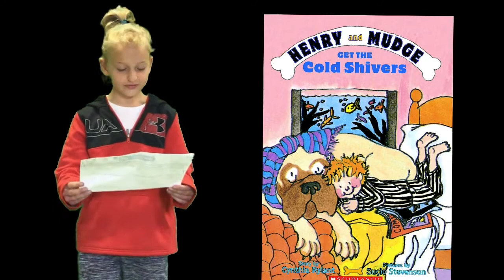November 2, 2018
Henry & Mudge